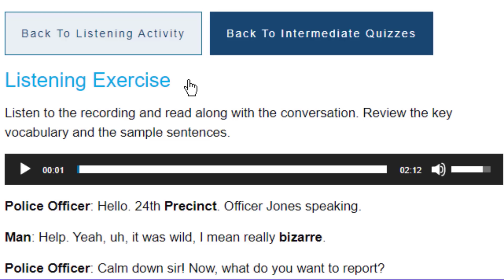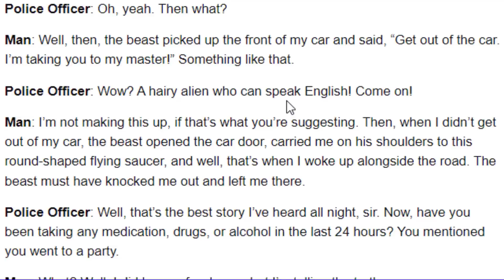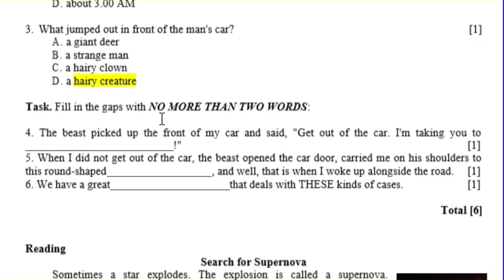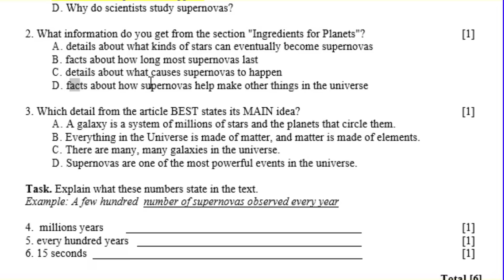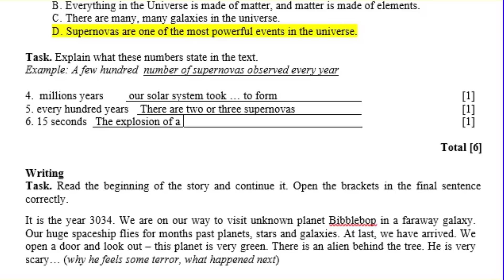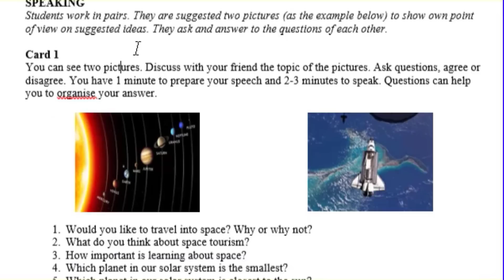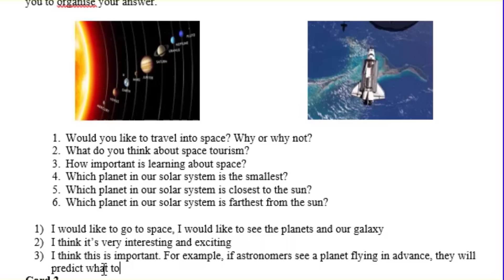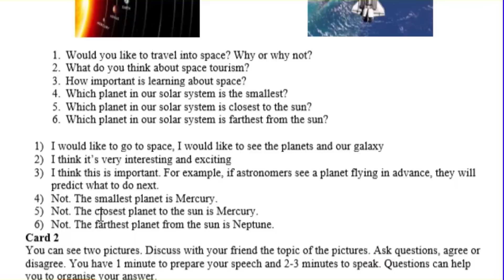10 сынып Ағылшын тілі 4 тоқсан ТЖБ ЖМ бағыты ВЕРНЫЙ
10 сынып Ағылшын тілі 4 тоқсан ТЖБ ЖМ бағыты ВЕРНЫЙ